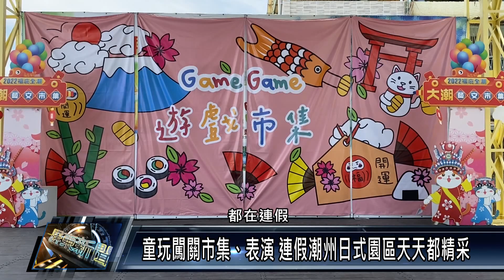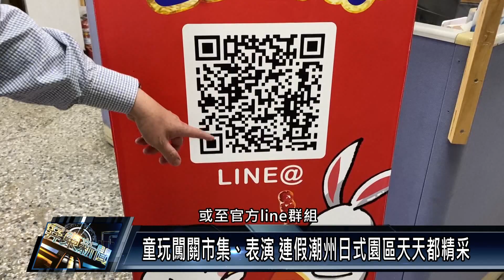童玩闖關市集、表演 連假潮州日式園區天天都精采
連續假期，潮州 鎮公所推出潮州日式歷史建築文化園區「粽夏」闖關趣活動，安排有闖關、各類型表演等內容，今天上午不少人潮湧進園區，逛市集玩遊戲，大讚潮州的改變，不僅活動越來越多元有趣，地方建設與進步更是有目共睹。